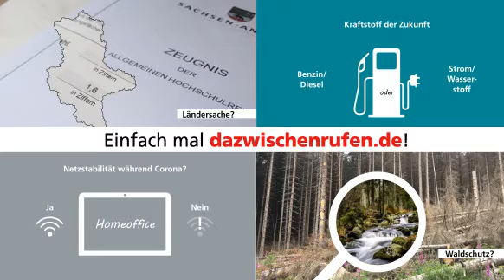Einfach mal dazwischenrufen.de!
Dialogoffensive
dazwischenrufen – CDU-Fraktion setzt Bürgerumfrage fort